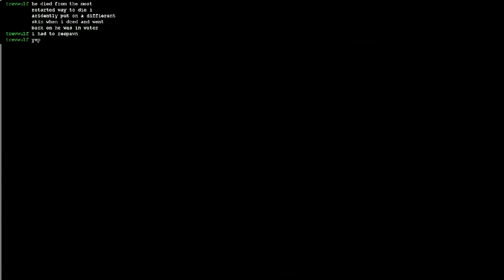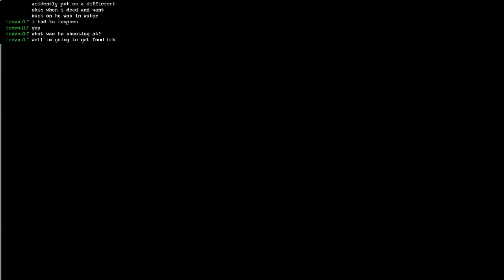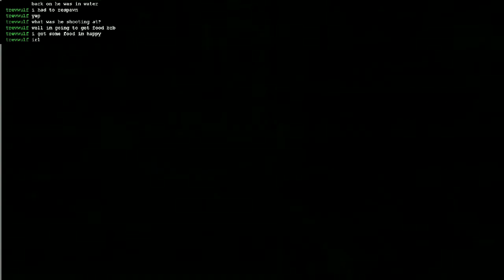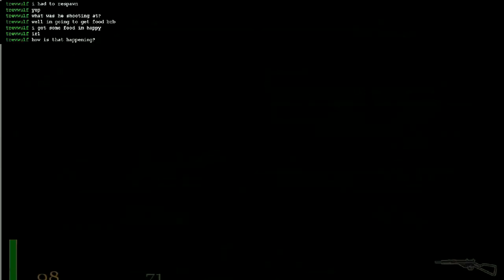Return To Castle Wolfenstein - Day 2 - 3 / 5 - GAMEPLAY PC HD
[Recorded Live!]
Day 2 - The replay of an old, great shooter game.

-- Recorded live. - Return to Castle Wolfenstein is a first-person shooter video game published by Activision and originally released on November 19, 2001.